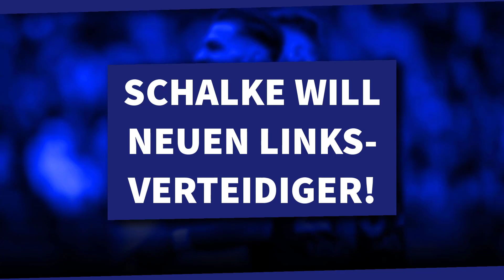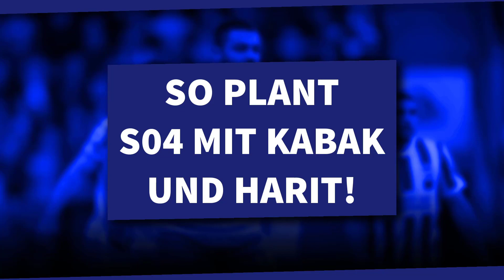Trainersuche stockt • Harit & Kabak vor Rückkehr • Neuer Linksverteidiger? | Schalke NEWS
Heutige Themen:
00:00 Schalke News 050
00:09 Neuer Linksverteidiger?
02:22 Millionen für Bozdogan
03:53 Deswegen ist Fraisl weg
05:31 Harit & Kabak vor Rückkehr
08:25 Trainersuche stockt